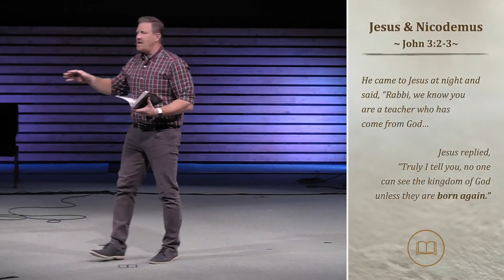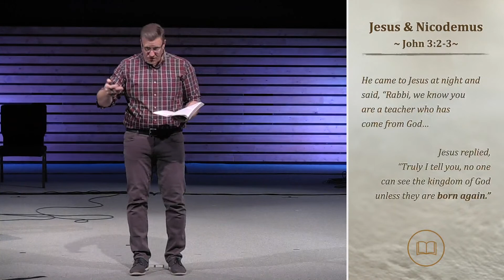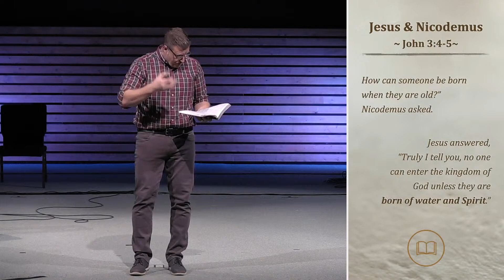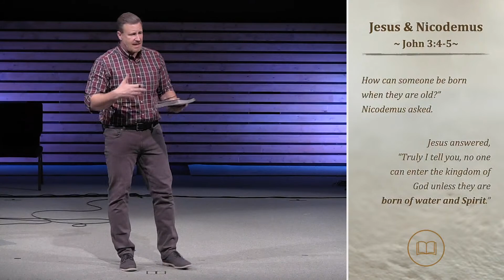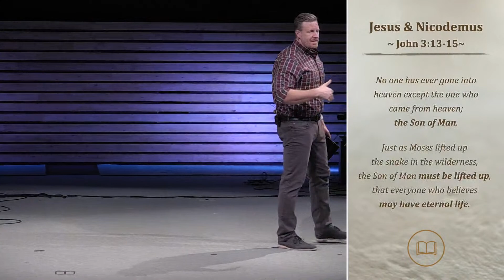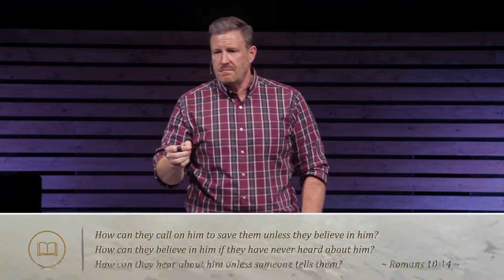Full Service | October 15, 2023